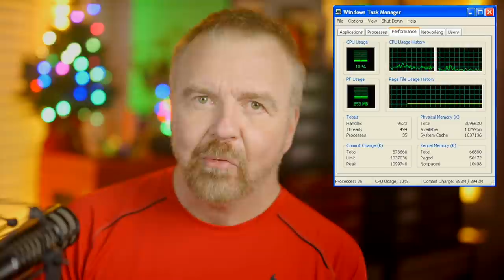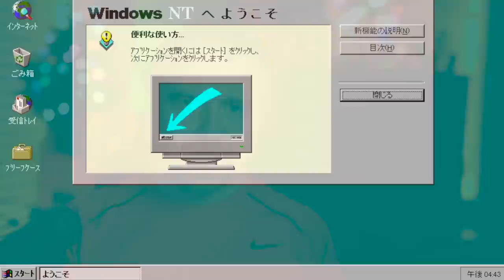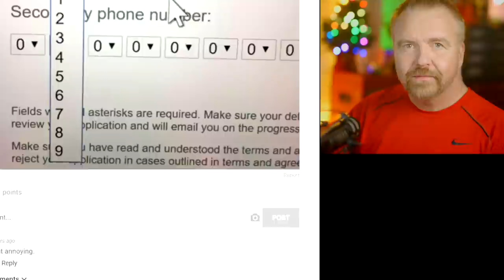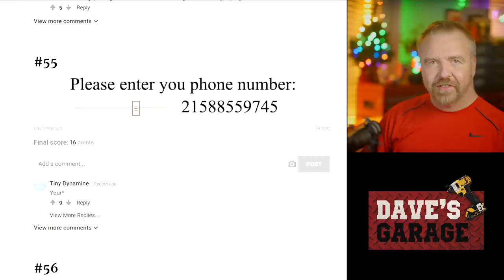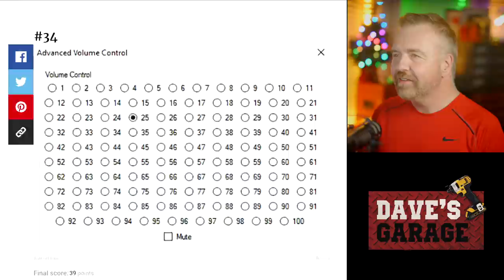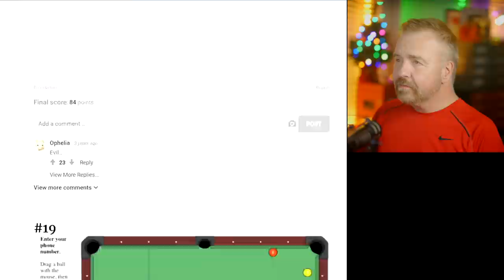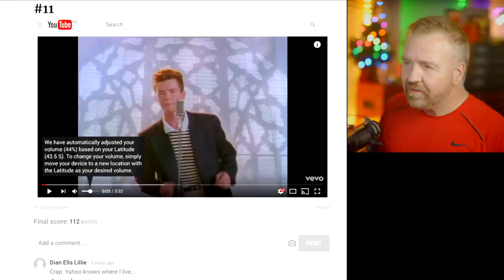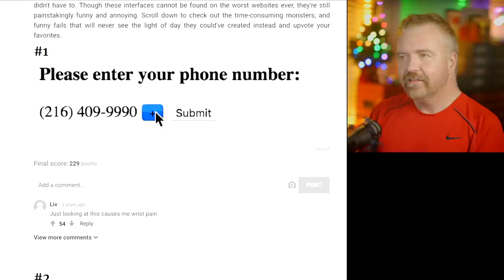REVIEW: Top 50 Worst Computer Dialogs by a Microsoft UI Developer!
Dave tales you on a tour of bad examples of UI designs from around the world as curated by Bad Panda:

For information on my book, Secrets of the Autistic Millionaire:

Image Credit:  Raymond.cc for the Task Manager w/o Window Frame

Flashing Light Warning - Video contains flashing lights in the background